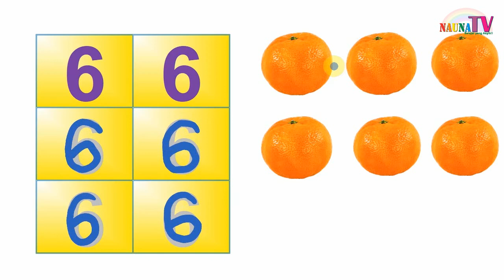Belajar Menulis angka 123 dengan angka 6 panduan gerak tangan untuk anak TK PAUD SD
Belajar Menulis 123 dengan panduan gerak tangan untuk anak TK PAUD SD
Belajar membaca
belajar berhitung